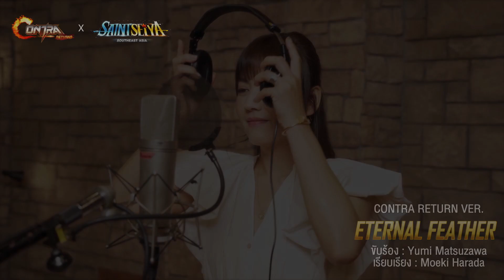Eternal Feather By Yumi Matsuzawa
พบกับบทเพลงอันทรงคุณค่าสำหรับการร่วมมือกันระหว่าง
Contra Returns x Saint Seiya ไปรับฟังกันได้เลย ✨
📲 ดาวน์โหลดเกมได้ที่นี่ : iOS